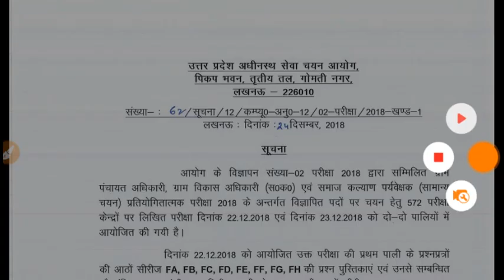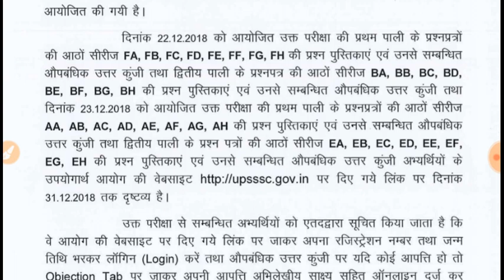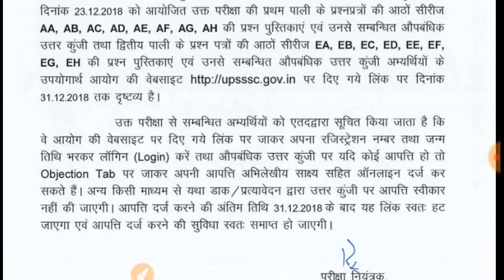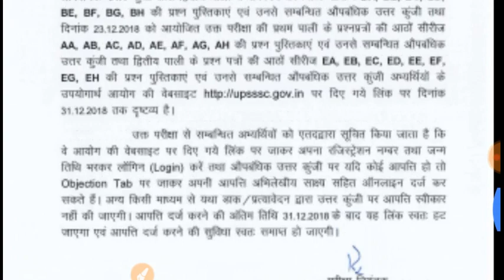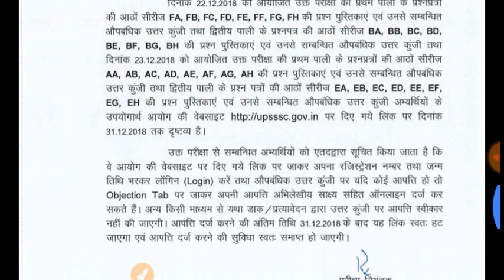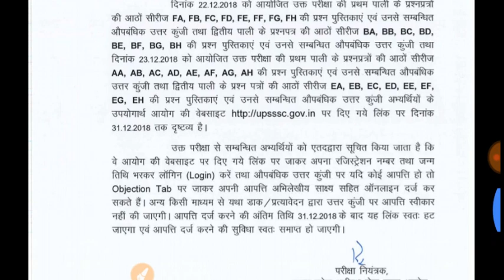BREAKING NEWS -UPSSSC -VDO EXAM CANCALLED -????